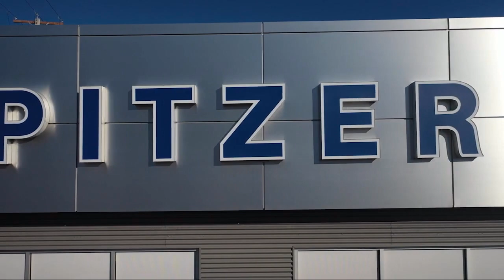2021 Lexus RX 350L Sport Utility Hartville Uniontown Kent Canton Akron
2021 Lexus RX 350L Sport Utility Stock Number: 15681HV Vin:JTJHZKFA8M2030682.